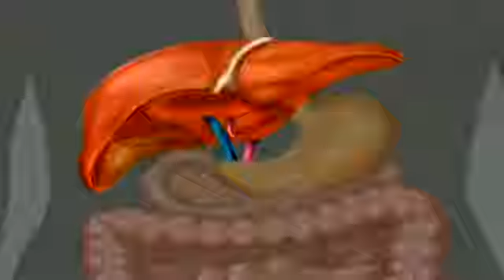Ana Dünyası 27 Yanvar Saat 19:00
Ana Dünyası 27 Yanvar Saat 19:00